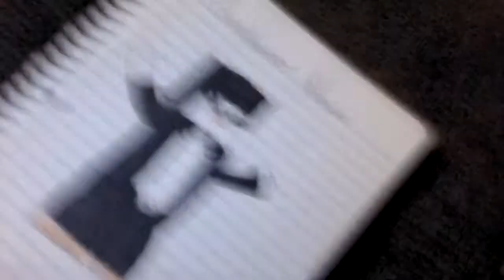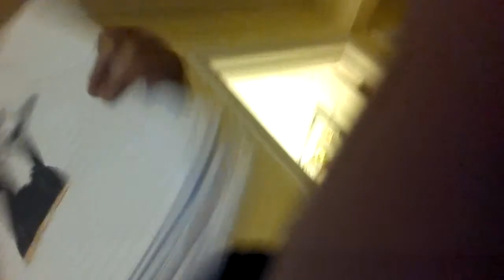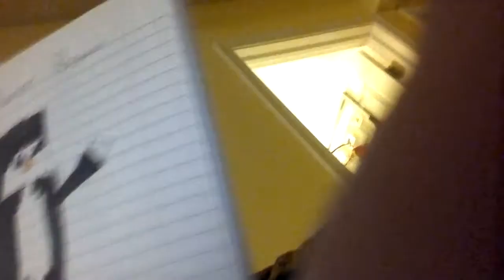Made Up Superhero Ep6